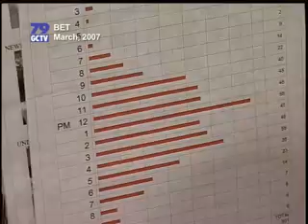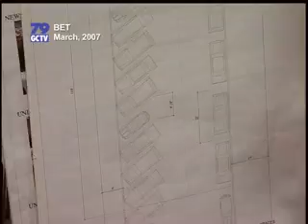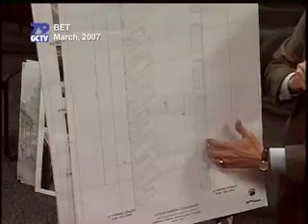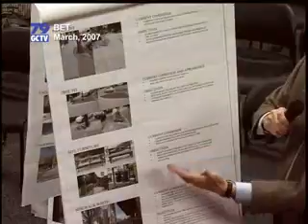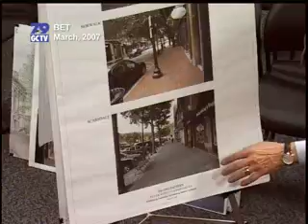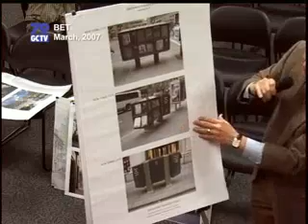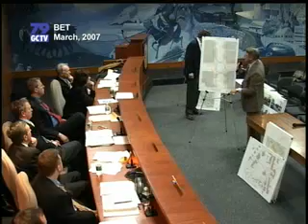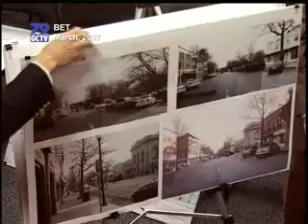Board of Estimate & Taxation, March, 2007